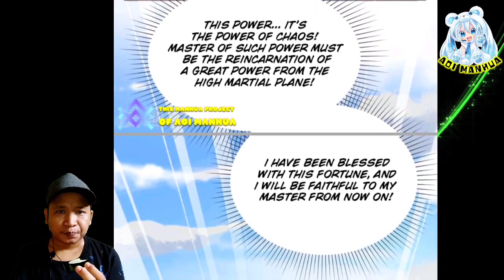[ENGLISH] Third Rank Emperor Realm ¦¦ Chaos Golden Crow Chapter 102-103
COPYRIGHT / LICENSING